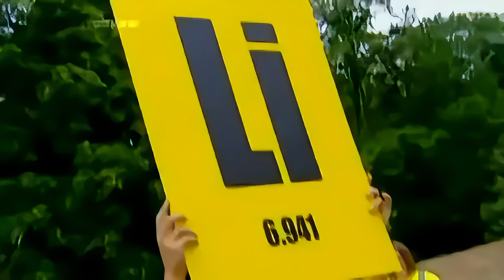Brainiac - Reactivity of Alkali Metals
This is a HD version of the Brainiac Reactivity of Alkali Metals video. Use this video to introduce periodic table family properties and periodic trends.